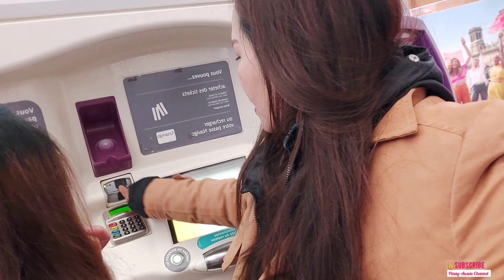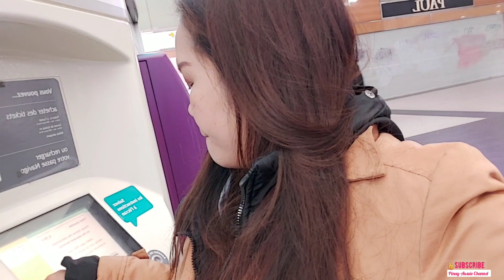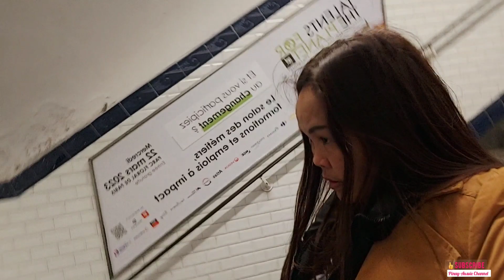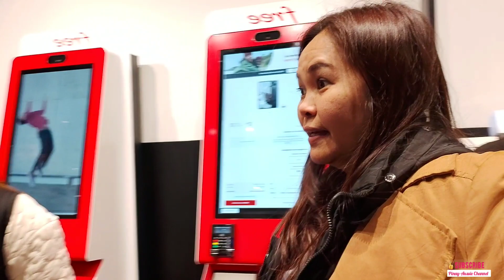MAGSUNDO ULI TAYO SA ISANG SUBSCRIBER GALING POLAND😍buhayofw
Thank you so much everyone for all your support❤

SMDC INTERNATIONAL EUROPA

FB PAGE;JEA'S ADVENTURES/PINAY-AUSSIE CHANNEL